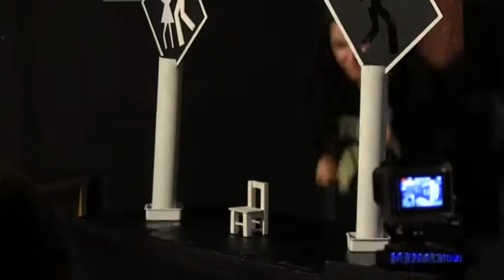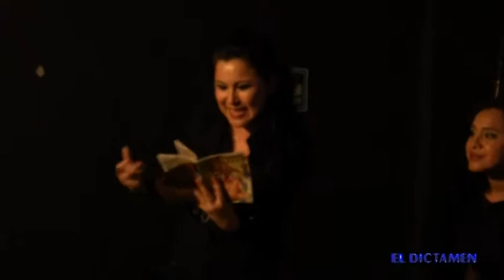Se presenta show de Miss Azotes, títeres para adultos